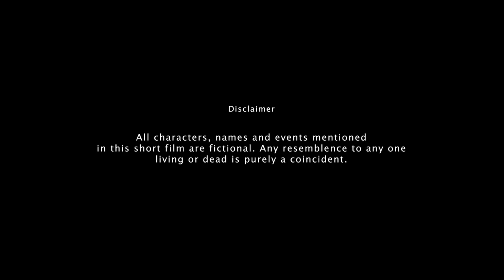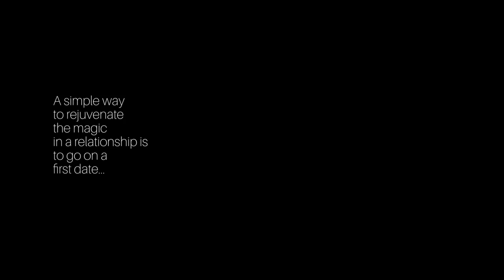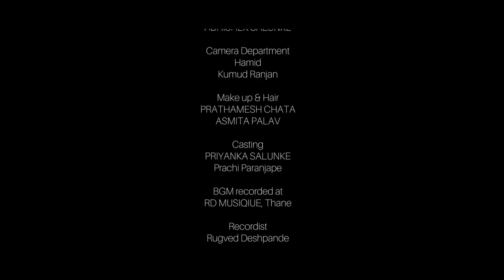पहली रात वाली Date With Girlfriend | Coffee Date | Short Film | The Short Cuts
The Coffee Date  !! ft  Sunayana Fozdar  The Short Cuts